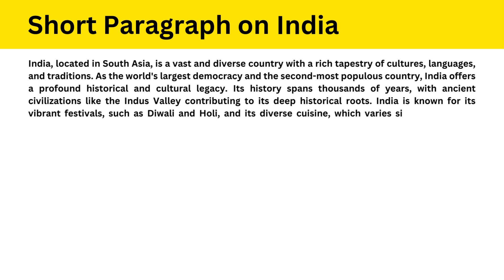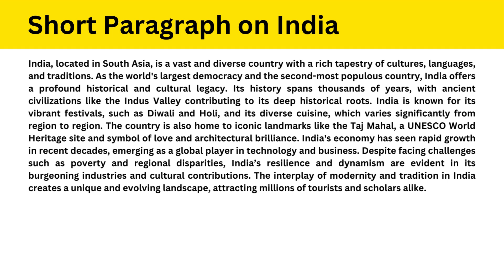Short Paragraph on India